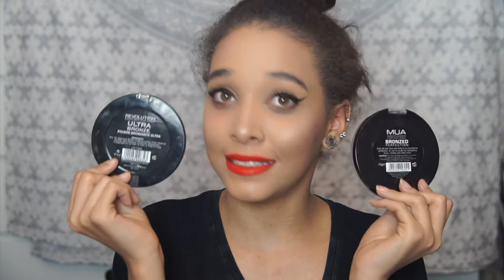10 MAKEUP BRANDS OVERVIEW